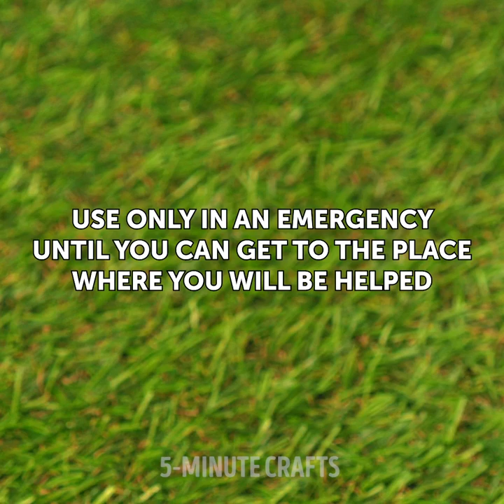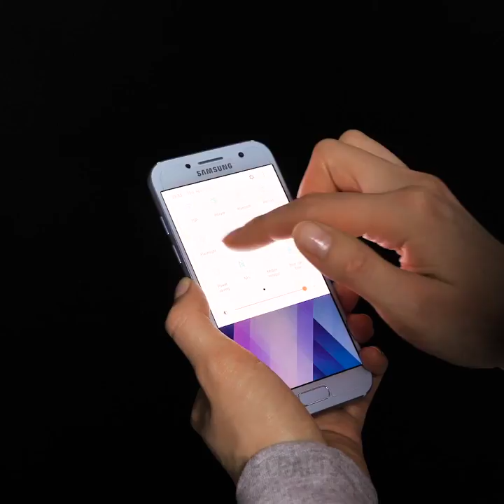EFFECTIVE WAYS TO HANDLE EMERGENCY SITUATIONS || Useful Tips For Every Occasion!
HANDY EMERGENCY HACKS
Safety first! Here you'll find the best emergency hacks for unlucky situations and easy recovery tips you need to try.

TIMESTAMPS:
00:13 Easy way to relieve headache
01:50 How to relieve tongue burning
03:52 Smart hacks for emergency situations
05:52 Replacement for antiseptic
07:55 Sprained ankle
10:00 Unusual way to use a tampon
12:49 Handy emergency hacks